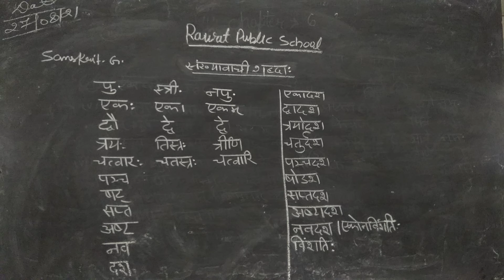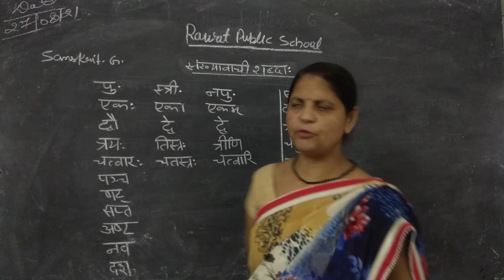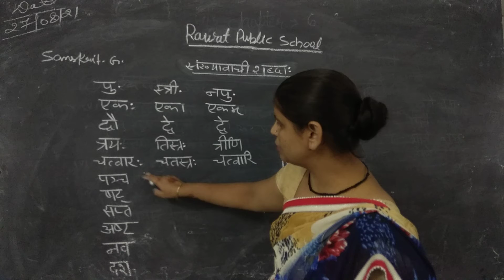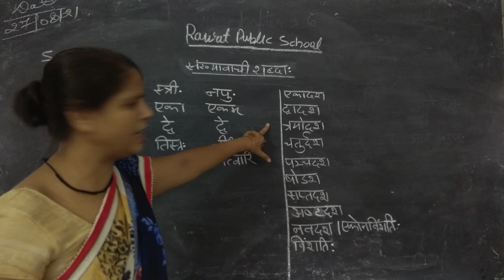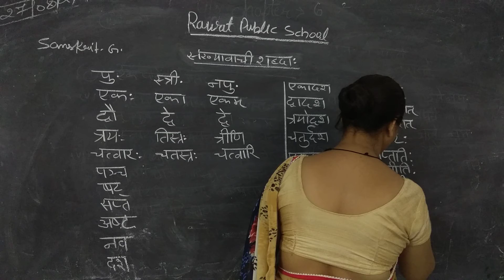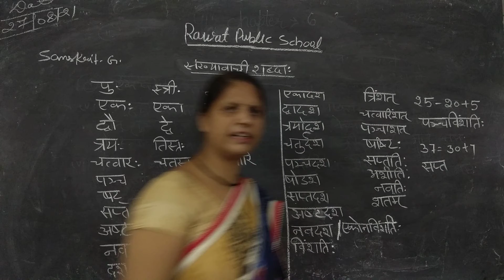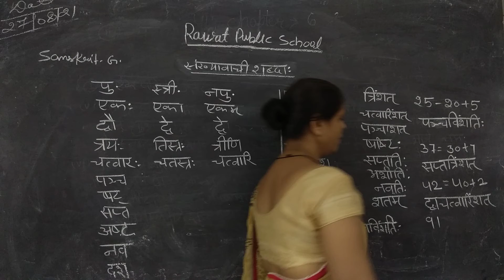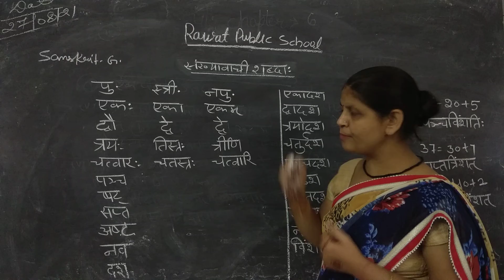sanskrit g.topic संख्यावाची revision